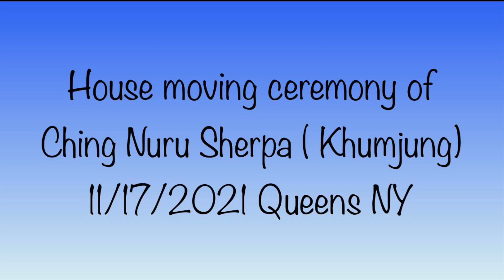House moving ceremony/ CHING NURU SHERPA KHUMJUNG/ QUEENS NY 11/172021